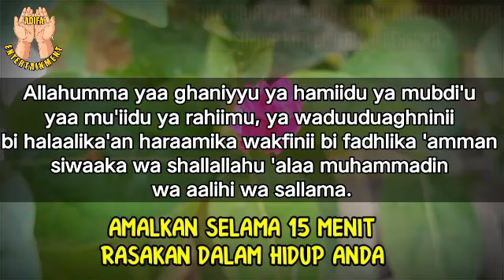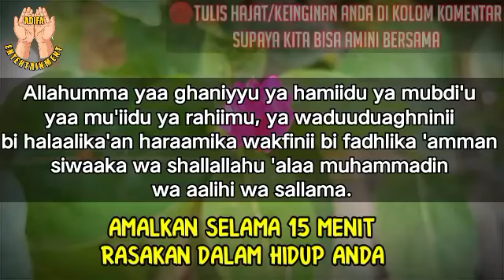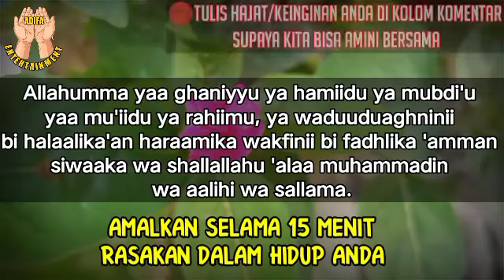Dzikir Atm Terisi Sendiri,Kejadian Nyata 300 Juta,Atm Anda Terisi Sendiri,Rezeki Datang Berlimpah